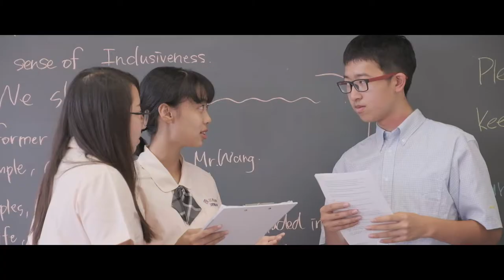WYM 2019(WORLD YOUTH MEETING 2019 in JAPAN)｜奈良育英高校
アジア各国の高校生が集うプレゼンテーション大会「WYM 2019（ワールドユースミーティング）」に出場した、奈良育英高校「国際理解Gコース」の皆さんを撮影させていただきました。練習から本番までの1週間の様子をご覧ください。

▼MY CAMERA
📷 FUJIFILM X-H1

▼OTHERS
🎙 Mike : RODE Video Micro
💻 Editing program : Final Cut Pro X / MacBook 12inch